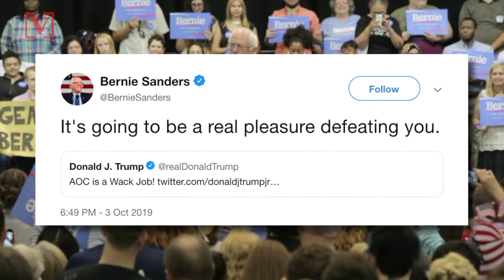Bernie Sanders Says It’ll Be ‘a Real Pleasure Defeating’ Trump After He Insults AOC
Senator Bernie Sanders responded to President Trump’s name calling on Twitter directed at Congresswoman Alexandria Ocasio-Cortez saying “It’s going to be a real pleasure defeating you.” Veuer’s Justin Kircher has the story.